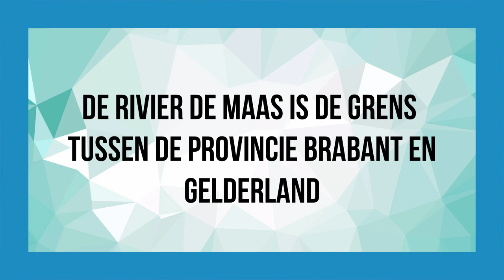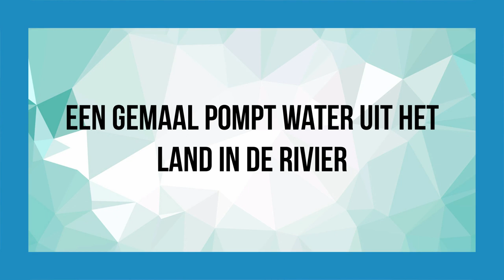3 dingen die je moet weten over de gemeente West Maas en Waal - Rivor Vlogs #62